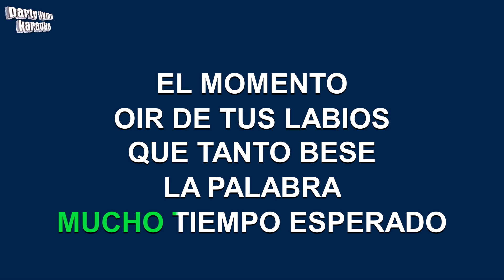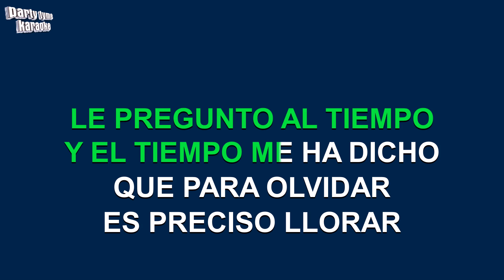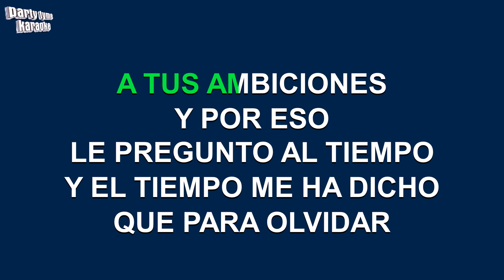Tierra Cali - Media Vida (Versión Karaoke)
Versión karaoke de 'Media Vida'
hecho popular por Tierra Cali,